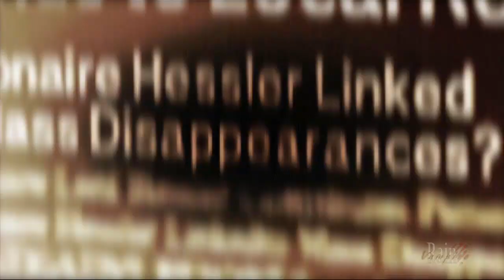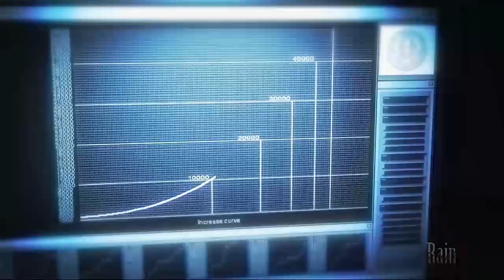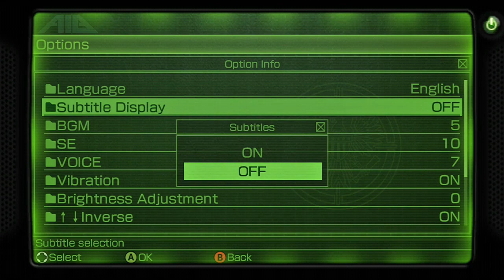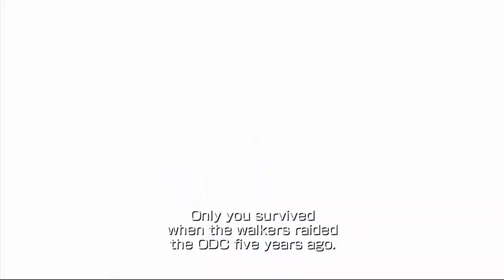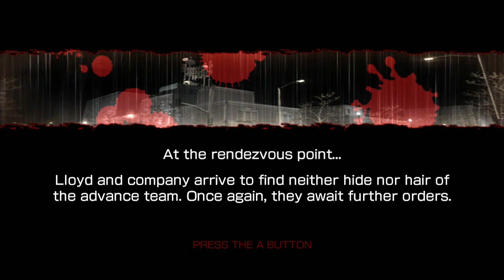Replay - Orphen: Scion Of Sorcery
Join Game Informer's Andrew Reiner, Tim Turi, and Jeff Cork on this episode of Replay where we play Orphen: Scion Of Sorcery.